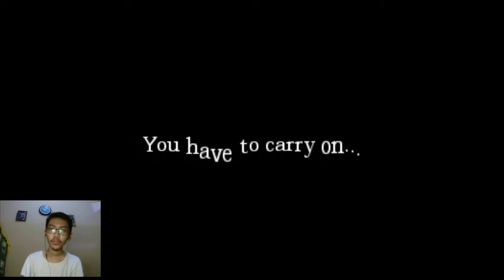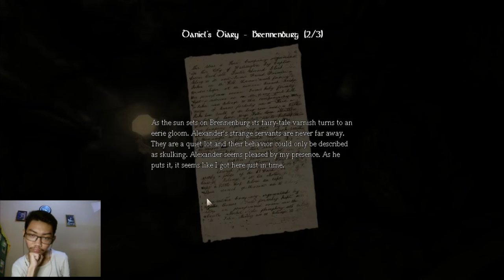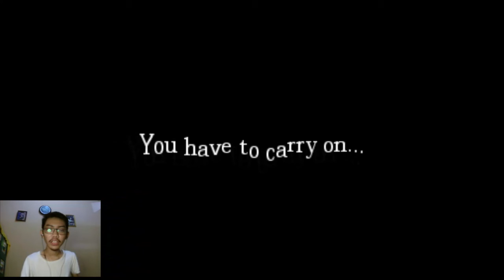The Prison - Amnesia The Dark Descent#8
The prison, jadi pada episode amnesia the dark descent ini kita sudah menyelesaikan teka - teki machine room dan menuju kebawah menggunakan elevator. Yang dimana di bwah adalah penjara di kastil ini.